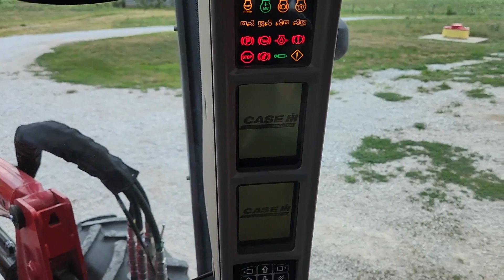2014 CASE IH MAXXUM 125 For Sale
2014 Case Maxxum 125 Multicontroller. 1106 hours. 125 HP + boost. 6 cylinder 6.7L. Recently serviced. Excellent condition.
16 speed partial powershift.
Armrest controls with electronic joystick.
Cold weather package.
Advanced steering.
Cab suspension, and air ride seat.
Class 4 front axle.
1000/540 pto.
CCLS hydraulics.
Tractor came loader ready from factory. New loader just put on.

Call, text or email with any questions. Thanks!